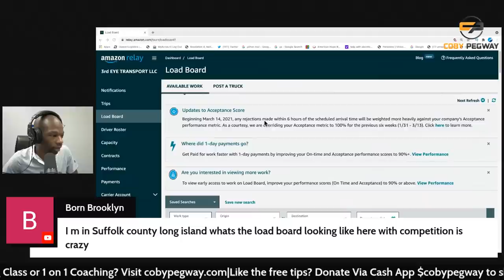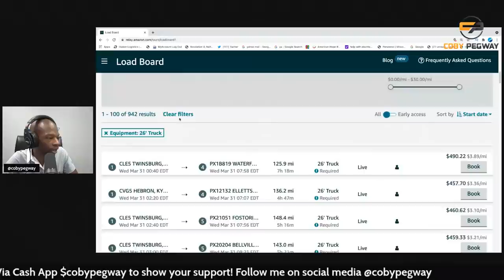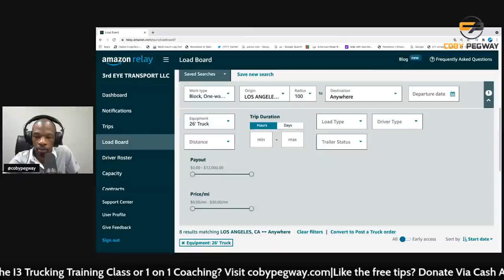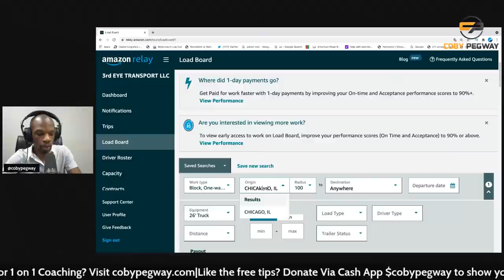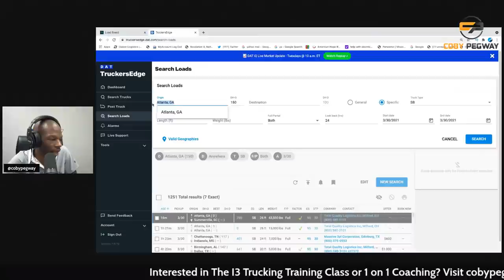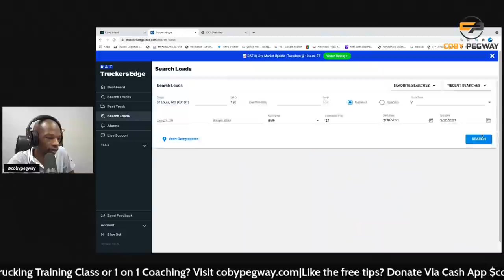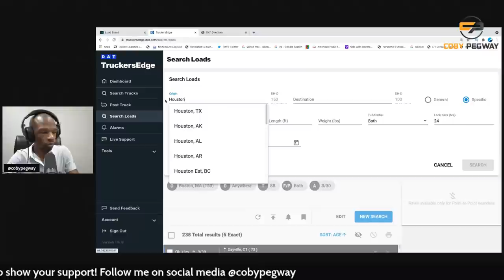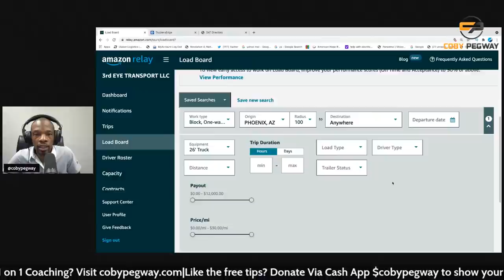HOW TO MAKE $1250 ON 290 MILE LOAD WITHOUT AMAZON RELAY IN THE TRUCKING BUSINESS... LIVE REPLAY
Follow me on all social media platforms @Cobypegway

Link for I3 Trucking Mastery Class

Tonight LISTEN TO Coby Pegway on Truck Talk Tuesday Ep#6 we will discuss how to make $1250 on 290 MILES without Amazon Relay. He is a guru in the trucking business. Just a few years ago he was a box truck owner operator booking loads on the Amazon Relay Load Board. Put that CDL to use and find out how to start your own business.